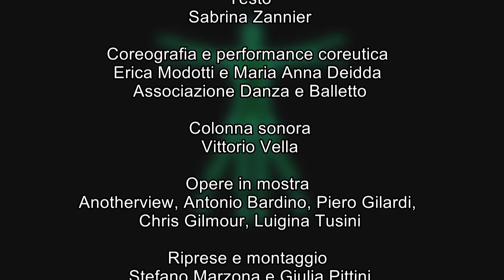VERDE RESPIRO, Maravee Object Inaugurazione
Per rivivere la serata inaugurale di VERDE RESPIRO….
Grazie a Stefano Marzona e Giulia Pittini della SG video produzioni!
In mostra - visitabile al Palazzo Elti di Gemona del Friuli fino al 7 luglio, tutti i giorni 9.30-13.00 e 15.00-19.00 - è presente il video dello spettacolo con Fabiano Fantini, Erica Modotti e Maria Anna Deidda tra le opere di Anotherview, Antonio Bardino, Piero Gilardi, Chris Gilmour, Luigina Tusini.